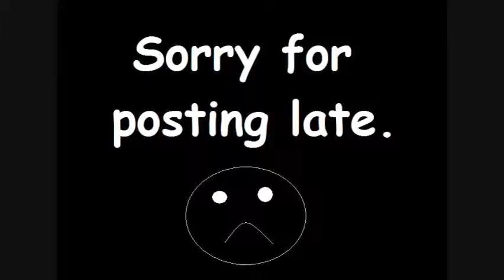Day 70.5: Betty apologizes for posting late.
Yes, I burnt myself like a dumby